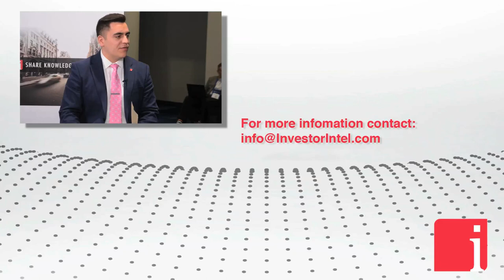Don Bubar on introducing Avalon’s lithium products to the market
May 10, 2018 – "We have been making steady progress towards our goal of getting an initial Phase 1 production facility up and running within the next year so we can introduce our lithium products to the market. The approach we have taken to our lithium project is a little different from some of the other players in the industry..." states Don Bubar, President, CEO and Director of Avalon Advanced Materials Inc. (TSX: AVL | OTCQX: AVLNF), in an interview with InvestorIntel’s Andy Gaudry.

Andy Gaudry: That is wonderful. Can you give us an update about your Separation Rapids Project?

Don Bubar: Sure. We have been making steady progress towards our goal of getting an initial Phase 1 production facility up and running within the next year so we can introduce our lithium products to the market. The approach we have taken to our lithium project is a little different from some of the other players in the industry in that our resource offers us multiple different possibilities on lithium products to offer the market - mineral concentrates or derivative products for the battery industry. We are looking at introducing a number of different possible products to the market and find the right mix for us to create a solid business case on which to build our business going forward. We are taking a staged development approach to lithium. We think that is the ideal way to do it knowing that these are not really commodities in the traditional sense of the term. These are specialty chemical or mineral products that you really have to think of more as like a manufacturer good where you need to define your market and then how you are going to make that efficiently to meet the requirements of the market, the product specifications, and deliver that at the best possible price. By starting with a relatively modest scale initial facility you give yourself the opportunity to define those products to get them exactly right then you scale up after that. We want to build it at a scale that will allow us to create a small profitable business and then build on that profitable business to expand our product range and the size of the operation.

Andy Gaudry: What is the chitchat like at PDAC this year about the lithium market?

Don Bubar: There is pretty good buzz. I participated in an Investors Exchange forum session this morning that was all on lithium. It was much better attended than similar sessions I participated in the past so pretty good sign that investors are really interested in lithium and looking for new opportunities.

Andy Gaudry: For your shareholders, what can they expect in the next quarter or two from Avalon?

Don Bubar: We committed to that develop model I explained so the key for us is to get the commitments from potential customers for these products that will justify raising the capital to put this plant into production. We are in ongoing discussions with a number of players out there that have expressed interest in working with us on it. We are now, kind of, hopefully getting close to closing something that will allow us to then proceed with the next stages of development on the project...to access the complete interview, click here